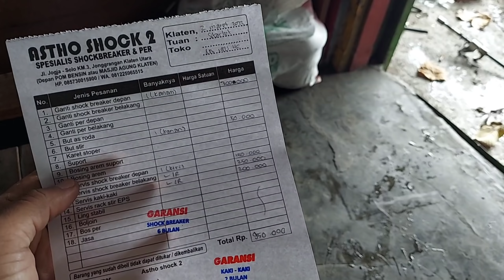perbaikan Toyota Starlet 1.3 SE 1987 | sebelum dijual | starko 1.3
sebelum kita review untuk dijual
starlet ini akan kita sedikit perbaiki hal hal yang kurang
info detail ada di dalam video